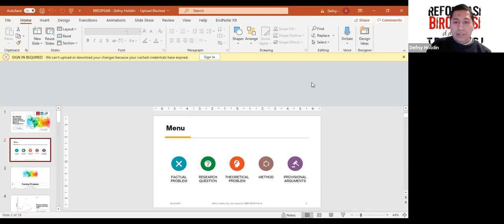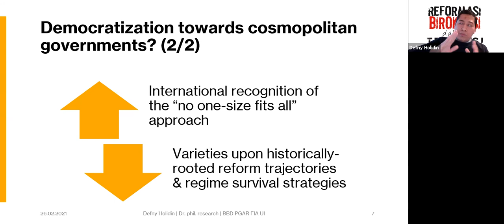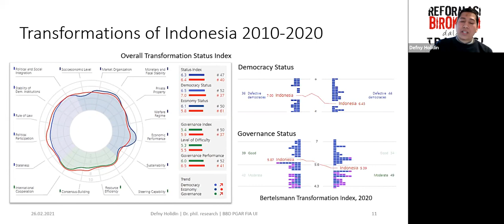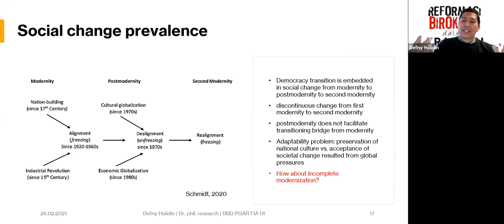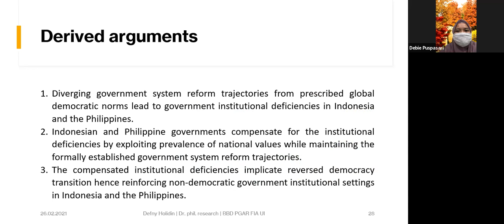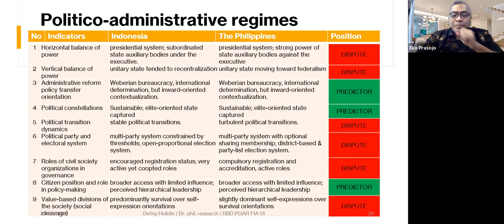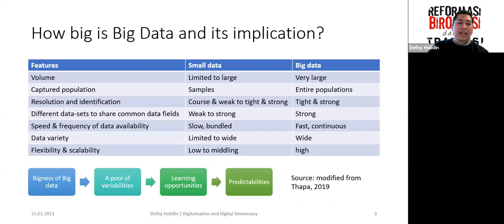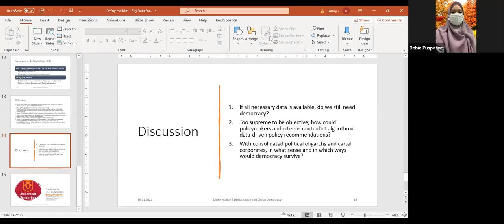Brown Bag Discussion #2